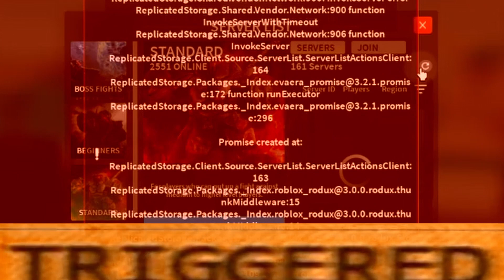Combat Warriors Unusual Moments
I've been busy in school I need to break.

Software used:
Recording: Medal